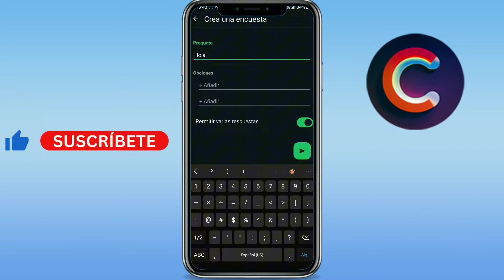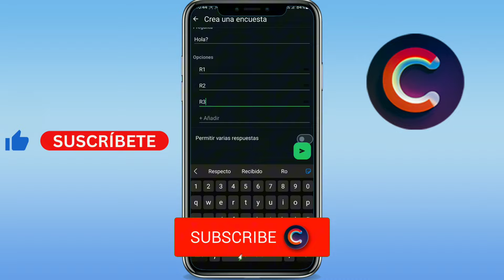Como hacer una encuesta en Whatsapp 2024 (GUÍA COMPLETA)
Aprenderás como hacer encuesta en whatsapp 2024 o como crear una encuesta en whatsapp. Sirve para como hacer una encuesta en whatsapp android/como hacer una encuesta en whatsapp iphone o  como hacer una encuesta en whatsapp grupo. Básicamente, como hacer una encuesta en whatsapp gratis.